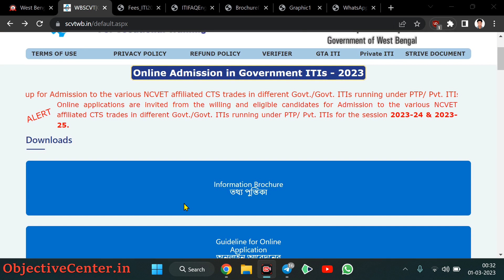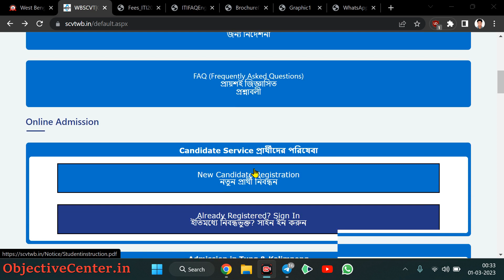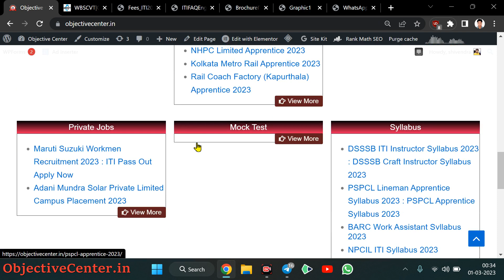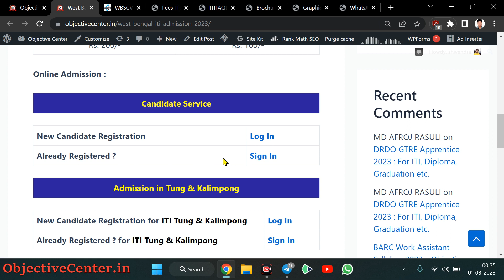West Bengal ITI Admission 2023 | WB ITI Admission 2023 | West Bengal ITI Form Fill up 2023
wb iti scholarship form online 2023,
wb iti form fill up 2023,
wb iti result 2023,
 wb iti admission 2023 last date,
wb iti merit list 2023,
wb iti job,
wb iti new update,